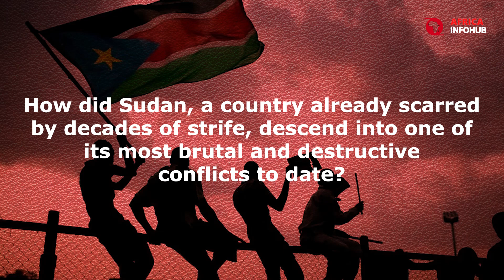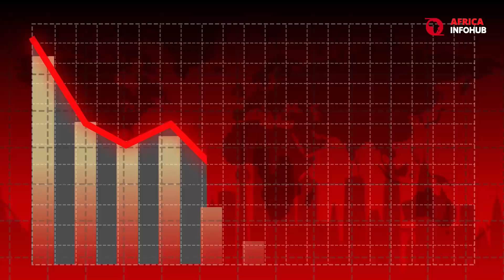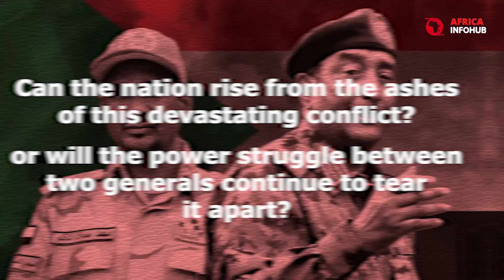How Two Generals Plunged Sudan into Chaos and War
Through in-depth analysis, we delve into the historical and political backdrop, from Sudan's independence in 1956 to the present turmoil. Discover the disturbing facts about Sudan's north-south divide, the Darfur conflict, and the rise of militia groups like the Janjaweed. Unveiling the truth behind the power struggle, we examine the January 2022 coup, the fragile transition to civilian rule, and the catastrophic civil war that ensued.

Prepare to be shocked by the international entanglements that have turned Sudan into a proxy battleground. With foreign allies backing both sides, the conflict has escalated, leading to economic collapse and an impending famine. Can Sudan rise from the ashes, or will the power struggle continue to tear it apart?

Thank you for joining us on Africa InfoHub. Your engagement keeps our in-depth analyses and nuanced perspectives coming.

CHAPTERS:
00:00 - Sudan’s Descent into Chaos
00:32 - Sudan’s History of Conflict
01:28 - The Rise of Hemeti
02:28 - The Rise of Al-Burhan
03:06 - The Fall of Bashir
03:30 - The Sovereign Council
04:48 - The December 2022 Agreement
05:20 - The Outbreak of Civil War
06:49 - International Involvement in Sudan
07:52 - The War’s Current Epicenter
08:24 - The Conflict as a Proxy Battleground
08:40 - Can Sudan Find Peace

Step into the vibrant world of Africa with Africa Infohub Channel, as it aims to re-introduce Africa through the lenses of history, highlighting its rich development, technology, environmental, business opportunities, trending issues, and more.